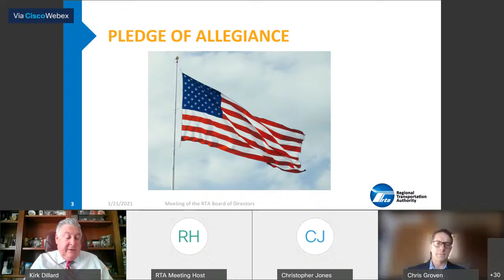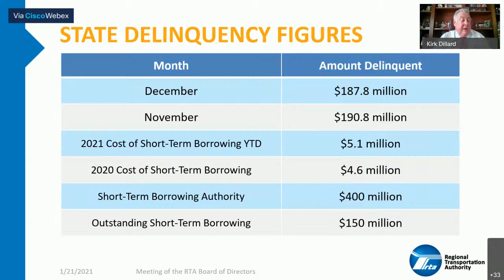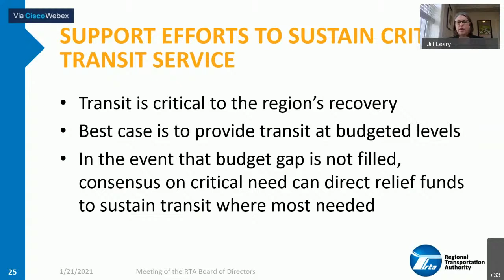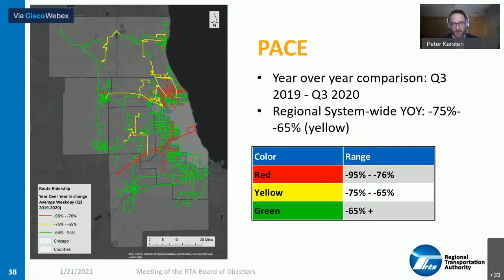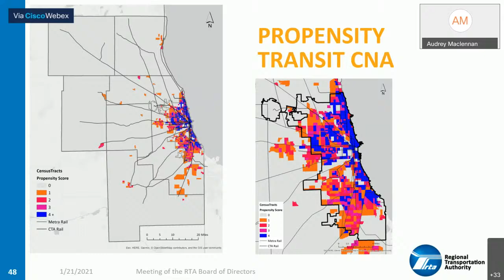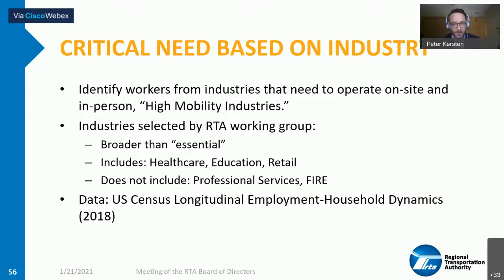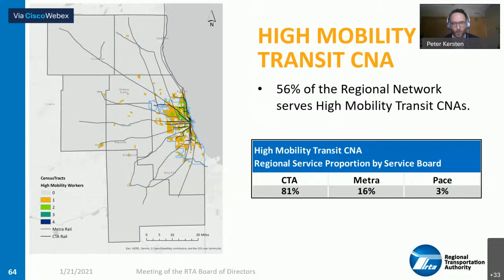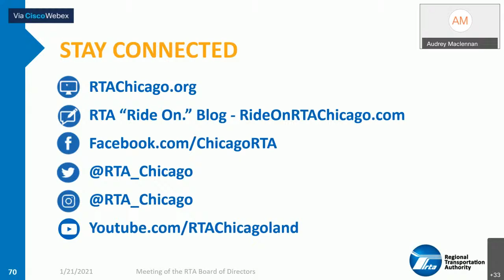RTA January 2021 Board Meeting